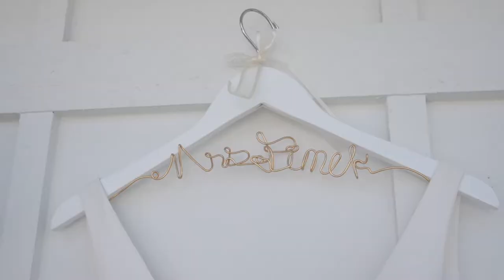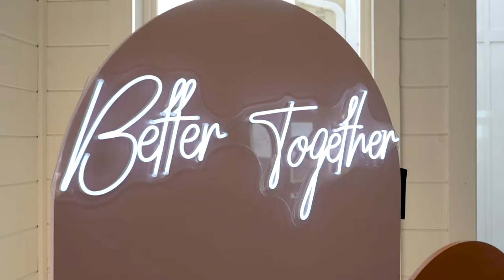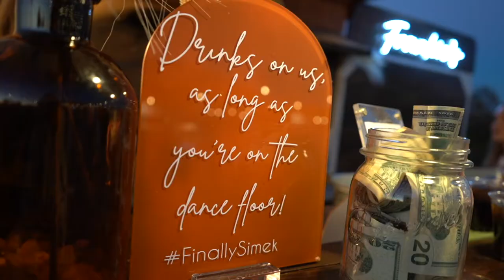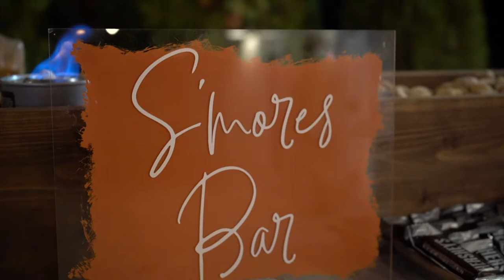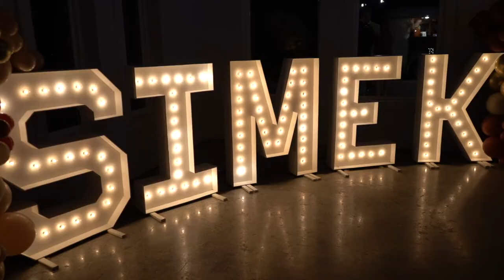Denton & Shafer | The View at Hillside Barn in Sapulpa, Oklahoma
The colors. The dress. The veil. The decor. The flowers. The letters to one another. Every aspect of this wedding day was absolutely perfect. The love that Denton and Shafer share is truly unmatched, but nothing made me tear up more than seeing their little girl be a part of it every step of the way that day. Sutton, their daughter, is the center of their love story and nothing will ever beat the moment shared between Denton and her.

I am so grateful to have captured this wedding film and work alongside such an amazing team of vendors.

Cheers to the Simek's!

VENDOR LIST:
Venue: @hillsidebarnok
Photography: @meltonphotography__ @candicevannphotography
Videography: @bybrittaylor
DJ: @dj.connection
Planner/Coordinator: @foreverblushingevents
Dress: @chantilly.okc
Bridesmaid dresses: @petalandpup
Makeup: @kathuertamakeup
Hair @kass.carnes
Marquee letters: @alchemy_wedding_designs
Balloons: @bold.918
Backdrop panels: @blankspacerentals
Cookies: @kaylafaycreations
Cake: @thesugarmomma918
Neon signs: @toastnhost
Food: @andocatering
Drinks: @_frankiesmobilebar
Florals: DIY
Jacket: @akelaclarkdesigns
Getting ready outfit: @stitchin_pretty
Charcuterie board: @grazygirlok
Suits: @mens.warehouse
Triangle arch: DIY by the hubby! @denton_jake
Mani/pedi: @christy_polished_nails
Shoes: @lulus
Exstensions: @halocoutureextensions
Blonding/Highlights : @k.hairco @theokchairstylist